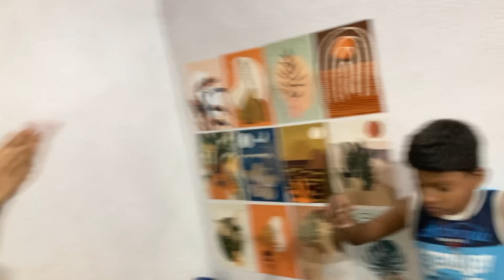SHOPPING WITH FAMILY ❤️🛍️ | Satyam Birthday 🥳 | MG28